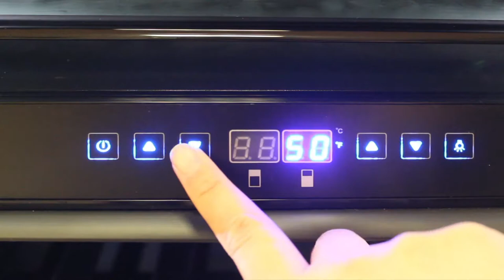Vinotemp VT-OUTDOOR24GD 24-Inch Outdoor Dual-Zone Wine & Beverage Cooler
Have your favorite drinks nearby while you entertain, with this Outdoor or Indoor Wine & Beverage Cooler.